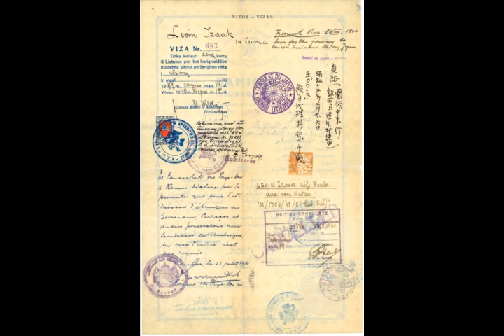How my grandmother helped Japan Consul save thousand of Jews in the Shoah ,Nathan & Alyza Lewin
The story of Rachel Sternheim  rescue of 6 000 Jews from the Nazis in Lithuania, Chiune  Sugihara, Ambassador de Decker, Zwartendijk,  Curacao entry visa, Nathan & Alyza Lewin